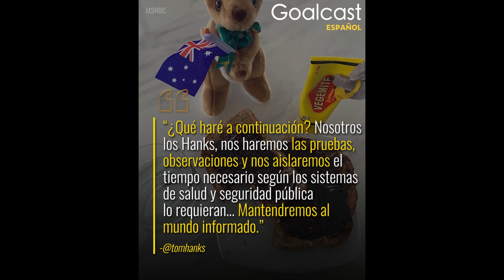Tom Hanks Nos Enseña Cómo Luchó Contra COVID-19 | Historias De Vida | Goalcast Español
En tiempos de crisis es fácil volverse miedo, pero Tom Hanks nos recuerda que en momentos como estos, todos estamos más conectados que nunca.

¡Síguenos!